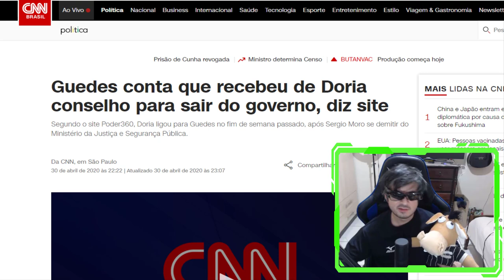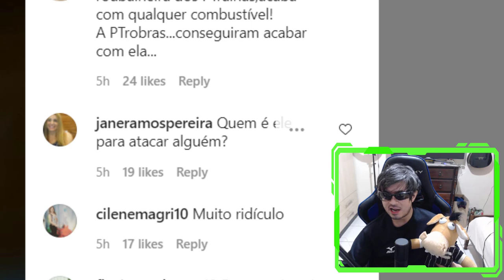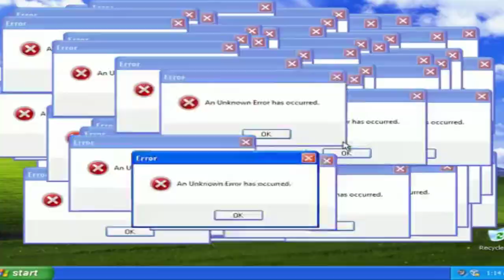DÓRIA DETONA PAULO GUEDES ! “Acabou o combustível do Posto Ipiranga”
Doria ataca Guedes: “Acabou o combustível do Posto Ipiranga”
Criticou fala do ministro em evento Falou em obrigação de cuidar da saúde

O governador de São Paulo, João Doria (PSDB) usou a sua conta do Twitter para atacar o ministro da Economia Paulo Guedes. ‘Acabou o combustível do Posto Ipiranga’, escreveu o tucano em rede social nesta terça-feira (27). A declaração ocorreu após Guedes dizer que ‘Governo Federal não tem capacidade para cuidar da saúde do povo’.

“Acabou o combustível do Posto Ipiranga. Governo Federal tem obrigação constitucional de cuidar da saúde do povo brasileiro”, escreveu Doria.

Mais cedo, o ministro da Economia discursou a favor do aumento da participação da iniciativa privada em setores econômicos, principalmente, para atendimento das pessoas de baixa renda e disse: “Nós do governo não teremos capacidade de cuidar da Saúde do povo”, destacando novamente a ideia de criar um “voucher da Saúde”, em que a população de baixa renda poderia escolher o hospital em que será atendida. A fala ocorreu durante reunião do Conselho de Saúde mais cedo.